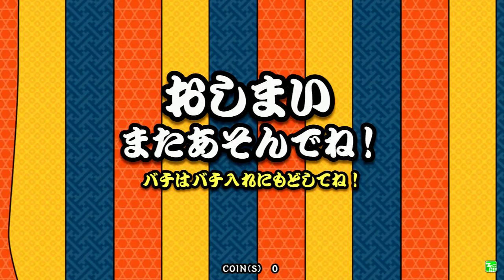태고의달인 블루 단위도장 4급 금합격